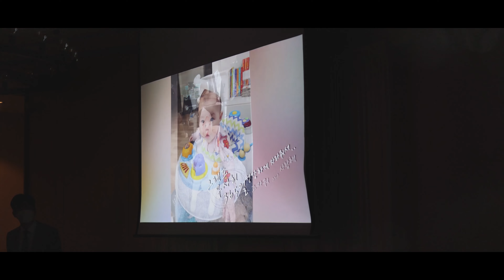울산 엑소21컨벤션 돌잔치 영상 전체스케치 영상(4K_UHD)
울산 엑소21컨벤션 돌잔치 영상 전체스케치 영상

아름다운 울산의 엑소21컨벤션에서

진행된 돌잔치 영상촬영 전체스케치 영상입니다.

스냅506 돌잔치 영상촬영은

총 3편의 영상을 제공합니다.

전체스케치영상, 1분요약본, 본식원본영상

언제든지 문의주세요. 감사합니다.